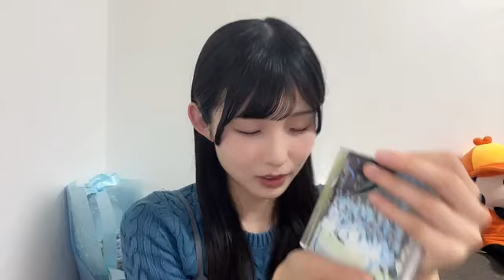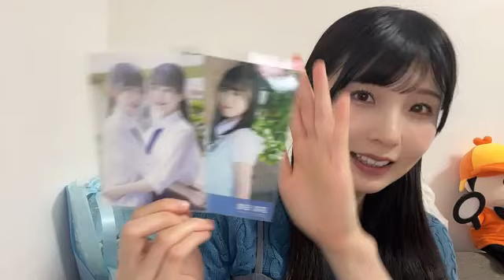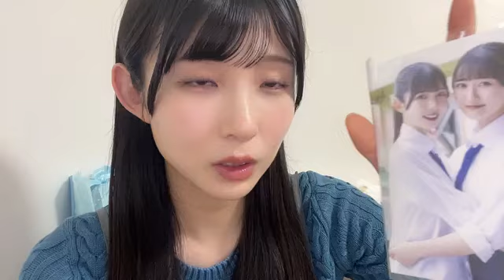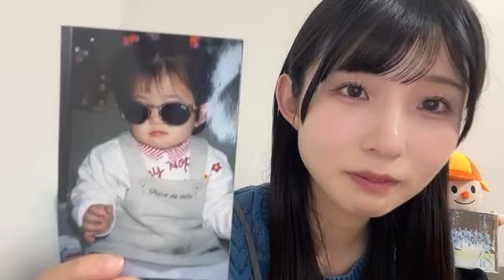尾崎世里花 (STU48) SR 2024年 6月11日 20時31分